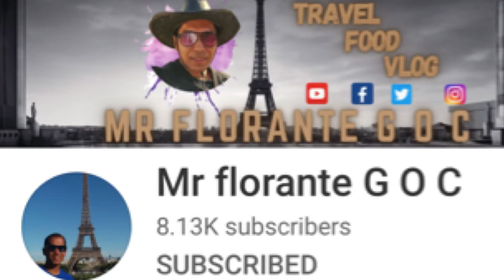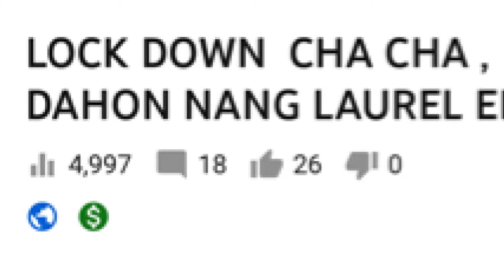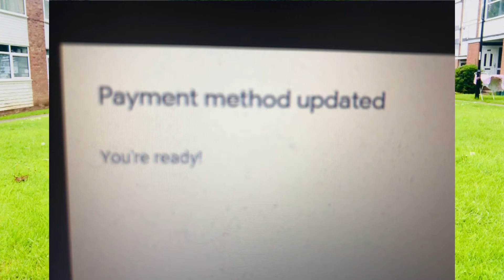ANG POGING MANAGER NI MADAM CHRISSY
MANAGER , #8.1K, MADAMCHRISSY . In today’s vlog , I would like to discuss the importance of manager in YouTube . They are the one who guide us newbies and enlighten our career in YouTube . For me , as a new content creator, we need help from others . The manager’s expertise will lighten our burden to gain subscribers and promote our channel . Meet my manager , FLORANTE GOC , Mabuhay .